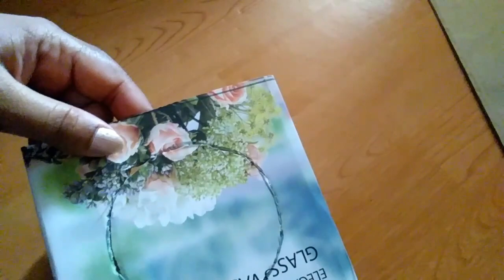Bird House DIY Ideas ll Cardboard Bird House Very Easy To Make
Thanks👍